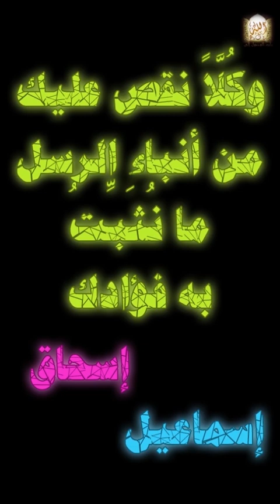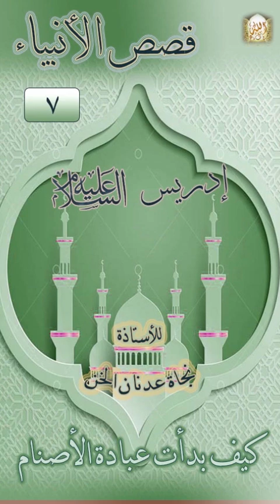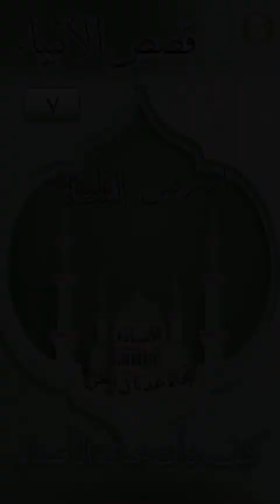قصص الأنبياء/كيف بدأت عبادة الأصنام/من هم ود وسواع ويغوث ويعوق ونسرا/أ.نجاة عدنان الخن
مع الدرس السابع من دروس قصص الأنبياء، نحن ذكرنا في الدرس الماضي قصة سيدنا إدريس عليه السلام، وكيف رفع سيدنا إدريس إلى السماء الرابعة، كيف مات في السماء الرابعة. واليوم سنعرف كيف بدأت عبادة الأصنام، من الذي أمر الناس بعبادة الأصنام، من هم ود وسواع ويغوث ويعوق ونسرا.